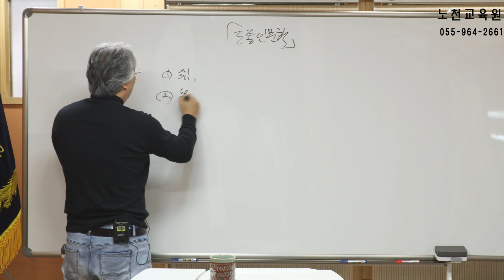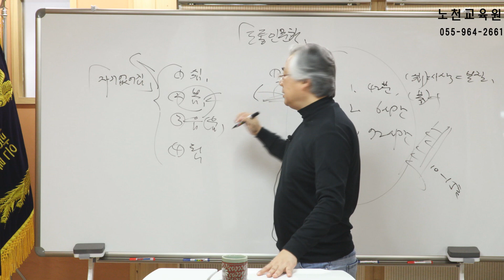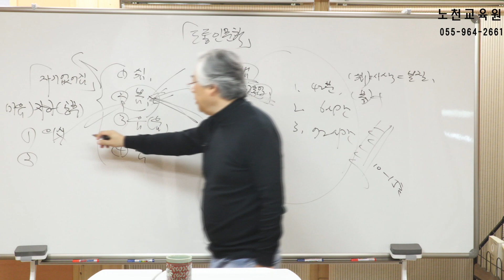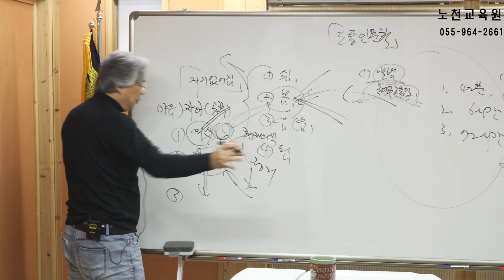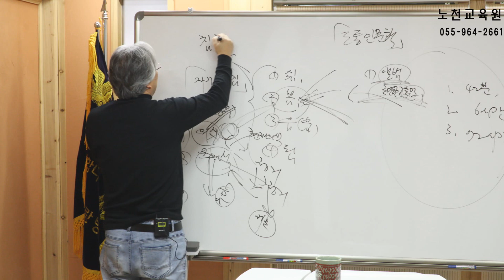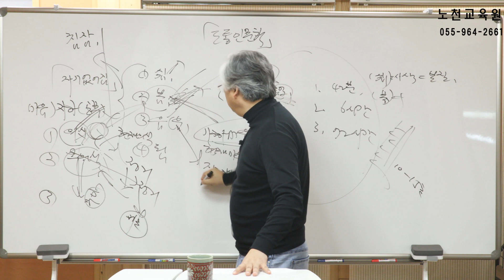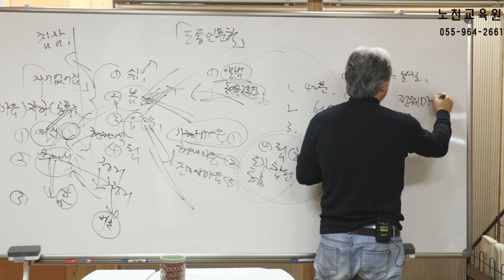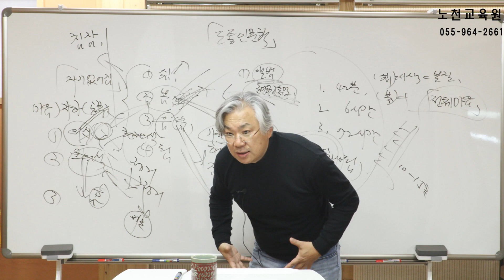958강 도통인문학 특강 2부 자존감의 참 얼굴 - 노천교육원